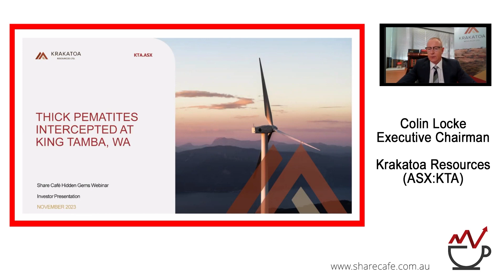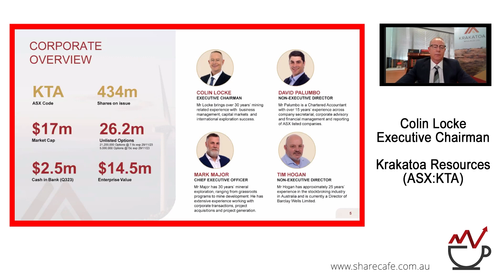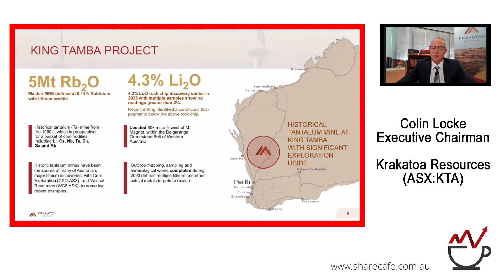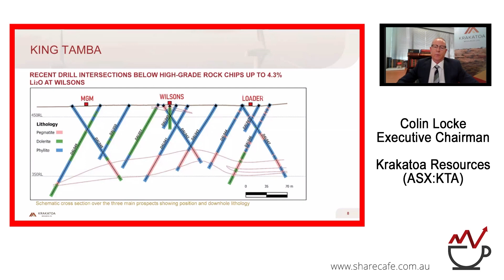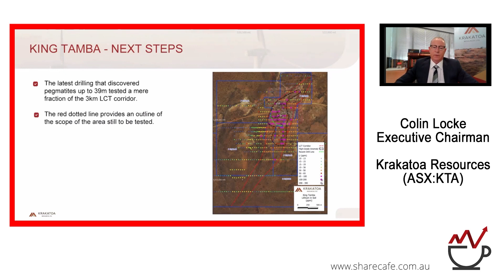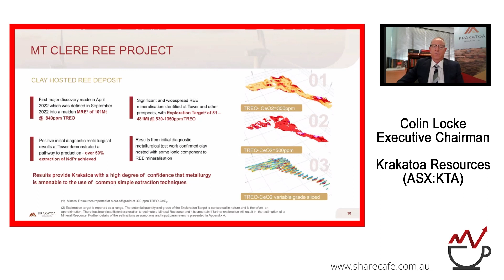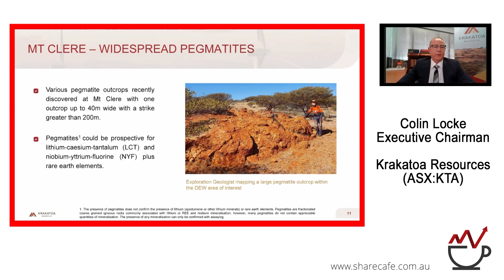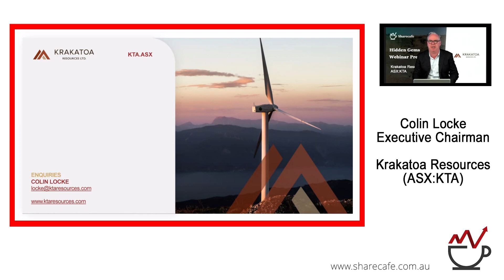Krakatoa Resources (ASX:KTA) - Webinar Presentation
Colin Locke - Executive Chairman - Krakatoa Resources (ASX:KTA) is committed to acquiring and developing high-value and critical metals projects.